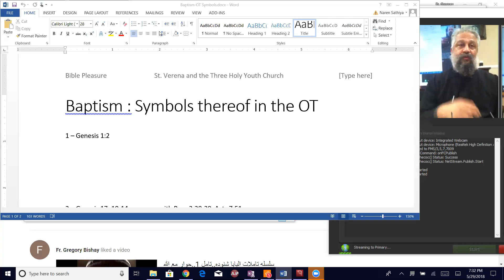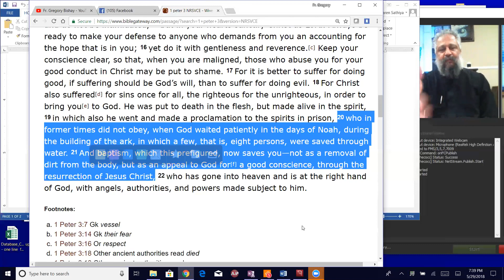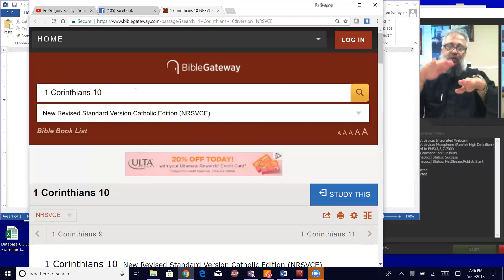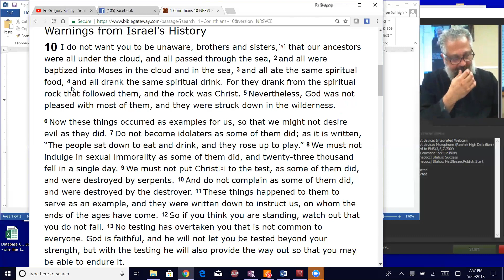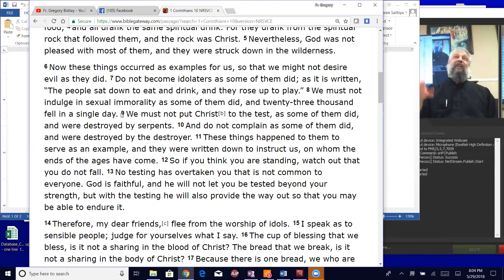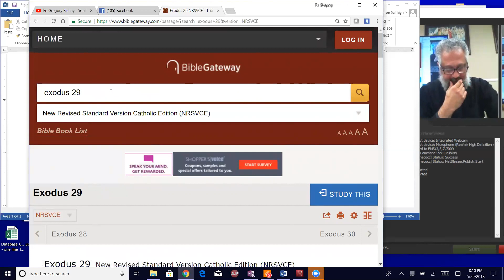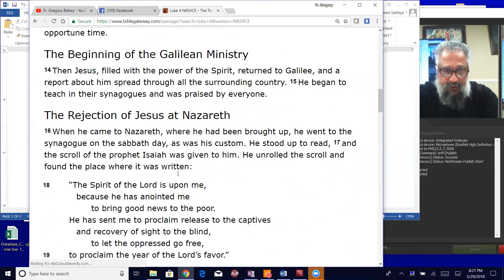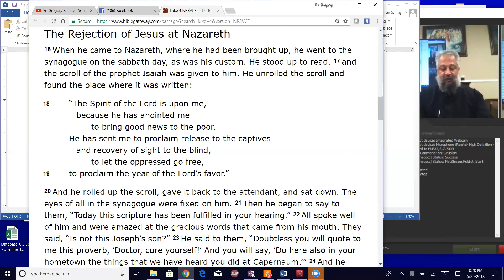Symbols of Baptism in the Old Testament part2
Symbol 4 – Crossing the Red Sea and the Cloud
1 Cor 10:1,2
Symbol 5 – The Laver of the High Priest (Exodus 29:4)